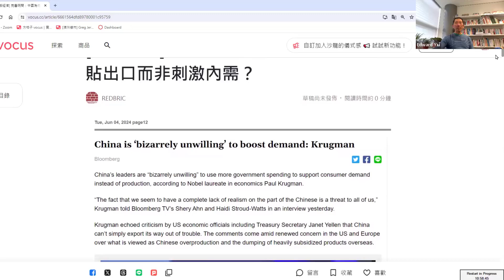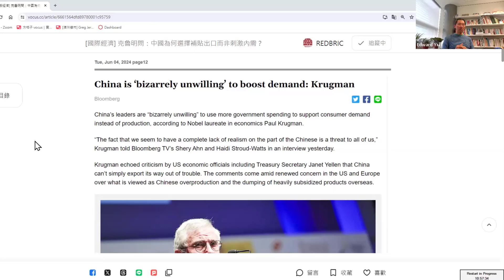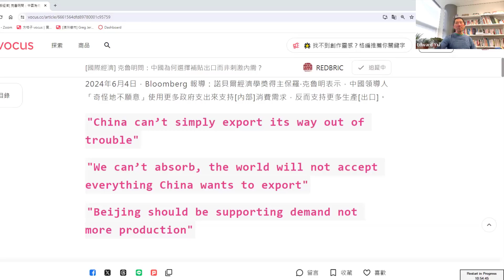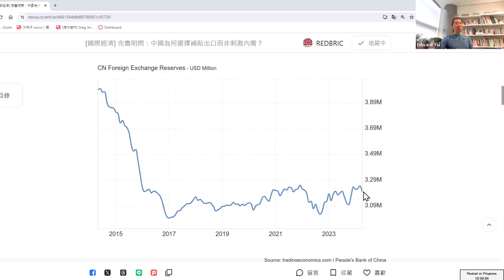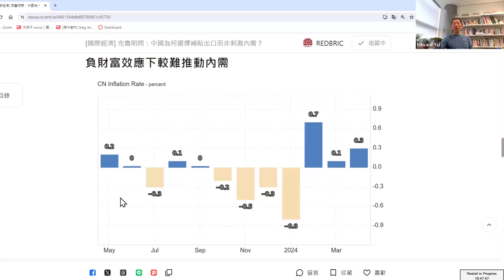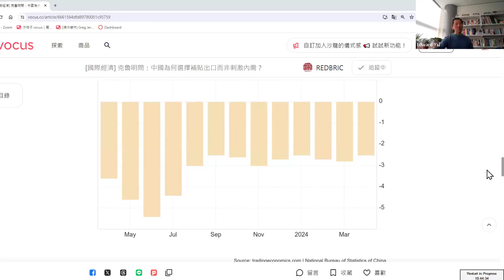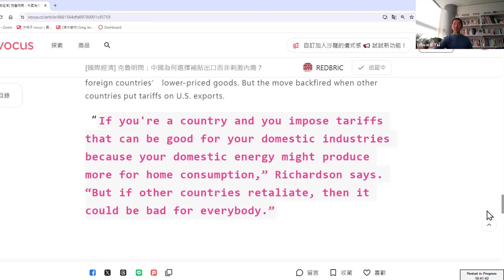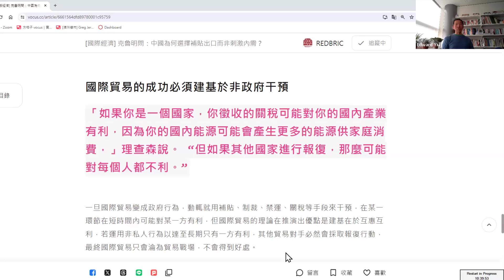[經濟解釋] 克魯明問為何中國不推動內需反增出口產能 (從大蕭條分析貿易戰的真正原因)